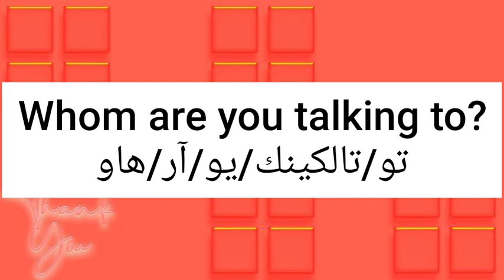ما معنى كلمة whom